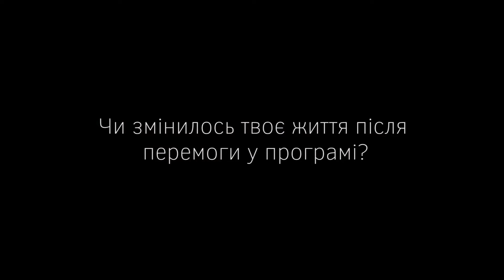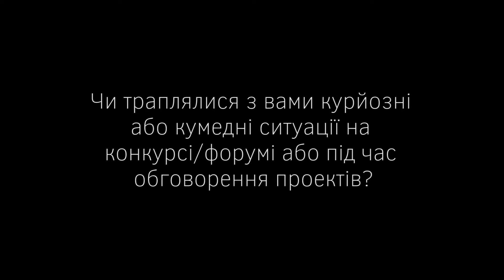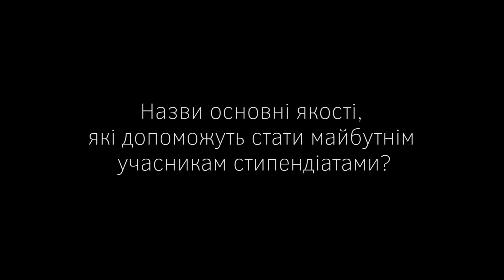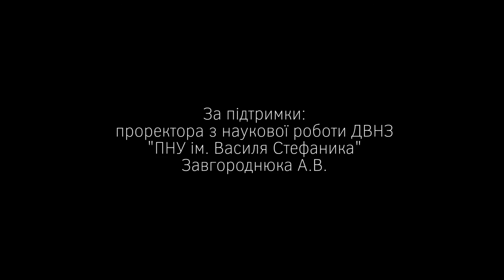Стипендіальна програма «Завтра.UA» - Прикарпатський університет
Стипендіальна програма «Завтра.UA» – найбільша приватна загальнонаціональна програма з підтримки талановитої молоді в Україні, яка є частиною комплексу проектів Фонду Віктора Пінчука в галузі освіти та науки.

Всю необхідну інформацію для участі у конкурсі ви знайдете на сайті стипендіальної програми "Zavtra.UA" - zavtra.in.ua

Консультації для студентів ДВНЗ "Прикарпатський національний університет ім. Василя Стефаника" проводить:

• уповноважений представник стипендіальної програми в унівреситеті - Зінюк Лілія Анатоліївна, четвер: 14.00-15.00 год.

За підтримки проректора науково-дослідної частини ПНУ, Загороднюка А.В.

о • о • о • о • о • о • о • о • о • о • о • о •